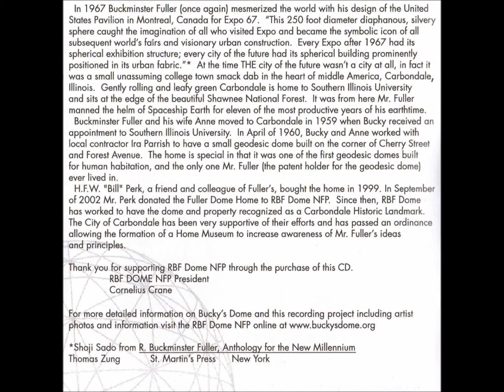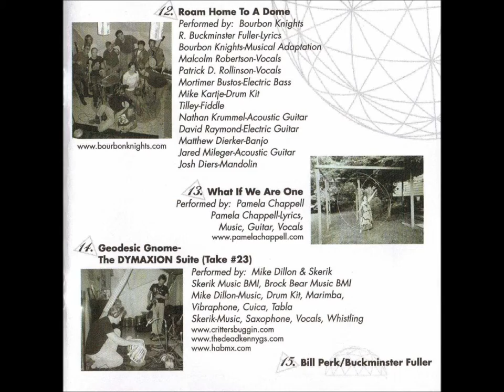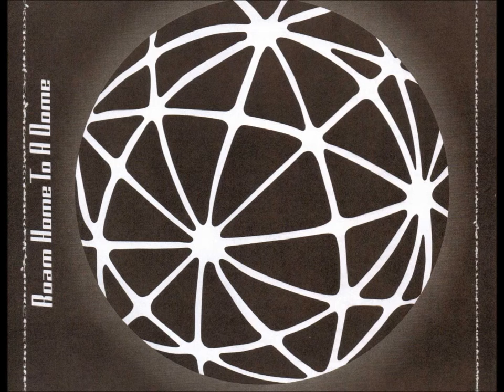Carter and Connelley - Livin' In The Future In A Plastic Dome (Roam Home to a Dome)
Livin' In The Future In A Plastic Dome is track 2 on Roam Home To A Dome: A Benefit Compilation Recorded In Bucky's Dome.

Country Joe McDonald - lyrics, music (Alkatraz Corner Music BMI).
Tom Connelly - guitar, vocals.
Curt Carter - guitar, vocals.
Mark Stoffel - fiddle.
The Botanicals: Kathryn Carter, Mary O'Hara, Tom Redmond, Kathleen Schaffner, Steve Schaffner, Cornelius Crane, Mike Lescelius, Kathy Livingston, Paul Matalonis, and Stephen Gariepy.

Credits:
Recorded & Mixed by : Mike Lescelius/ Misunderstudio, Murphysboro, IL.
Mastered by: Mike Lescelius.
Art Direction & Concept: Stephen Gariepy.